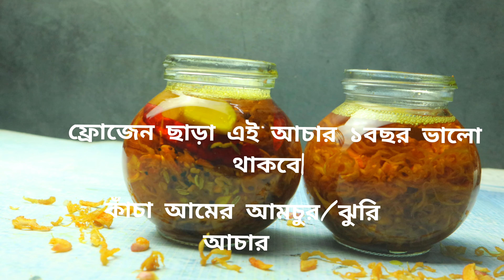অসম্ভব স্বাদের কাঁচা আমের ঝুরি আচার(ফ্রিজ রাখা ছাড়াও ১২মাস ভালো থাকবে) চুলায় জ্বালানোর ঝামেলা ছাড়াই